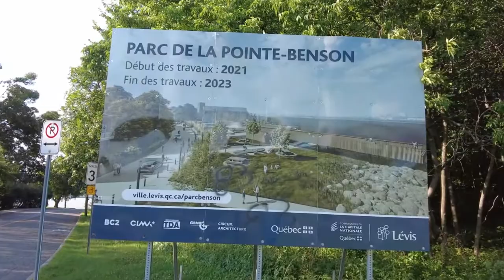JE PARCOURS LÉVIS À VÉLO !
Voici une nouvelle série où je vais parcourir des villes en vélo en utilisant uniquement leurs pistes cyclables.

Je commence par la ville de Lévis. Lévis a un grand réseau de pistes cyclables, bien pratique pour se déplacer à vélo ! Je vais principalement longer le fleuve Saint-Laurent par Saint-Romuald et Lévis via le parcours des anses, une belle piste cyclable récréative, jusqu'au quai Paquet. Je ferai plusieurs arrêts pour vous montrer des lieux intéressants et sympas. J'espère que ce format vous plaira !

Musique

Song: Cycling theme (Pokemon Diamond & Pearl)